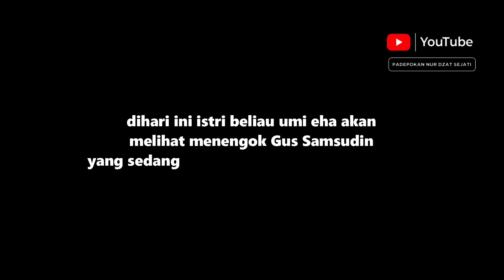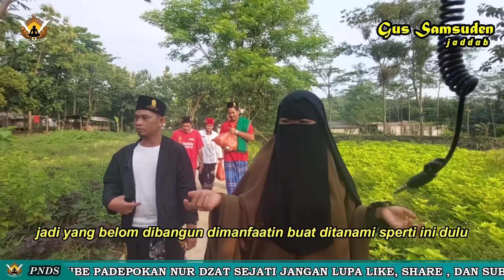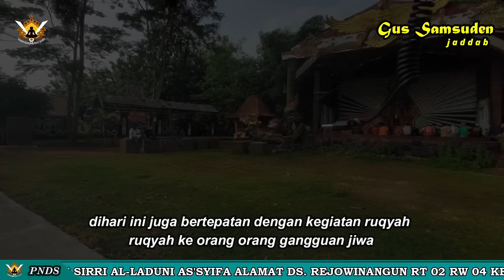MELIHAT KONDISI GUS SAMSUDIN DI TEMPAT GURUNYA PONPES CONDROMOWO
Diasuh oleh Gus SAMSUDIN JADAB.

NO REKENING
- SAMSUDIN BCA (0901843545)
- YAYASAN PADEPOKAN NUR DZAT SEJATI (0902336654)

WARNING!